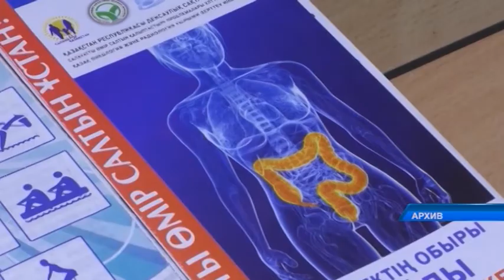Медициналық сақтандыру қорына теріскейліктерден 180 шағым түскен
Халықтың базынасы елеусіз қалмайды! Жыл басынан бері медициналық сақтандыру қорына солтүстікқазақстандықтардан 180 шағым түскен. Азаматтардың басым бөлігі көрсетілетін көмектің қолжетімділігі мен сапасына көңілдері толмайтындарын жеткізіпті. Бұл туралы өңірлік коммуникациялар қызметінің баспасөз алаңында өткен брифингіде айтылды.